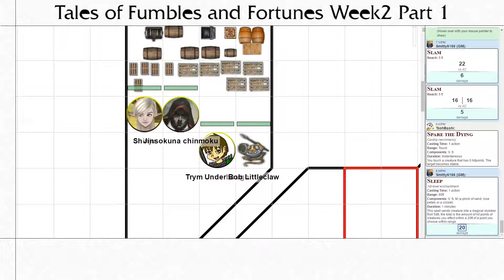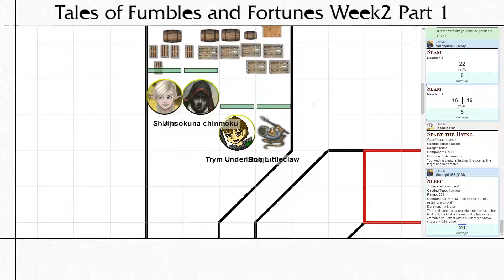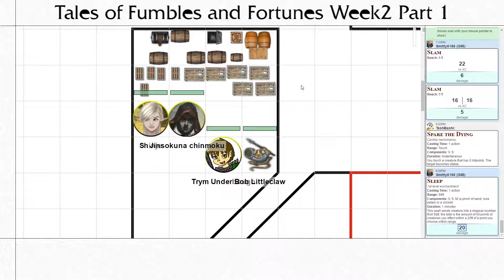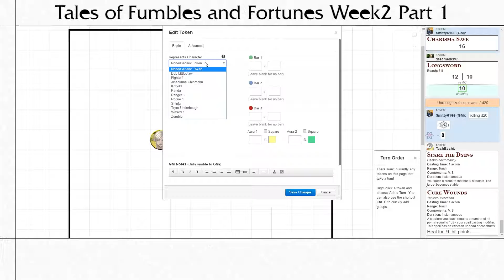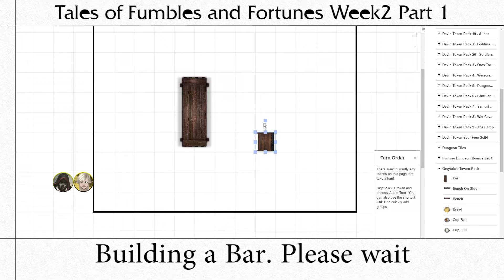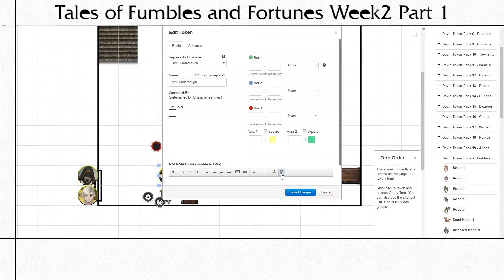Tales of Fumbles and Fortunes: Season 2 Week 2-1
So a new year and a new game of D&D, which also means a new season for Tales of Fumbles and Fortunes. With a couple new players and a new region of the world for the players to quest through.
This week the players continue to deal with the Kobolds that have stolen supplies, along with a new ally in Bob Littleclaw

---Guest Links
SteamedChu Cosplay: